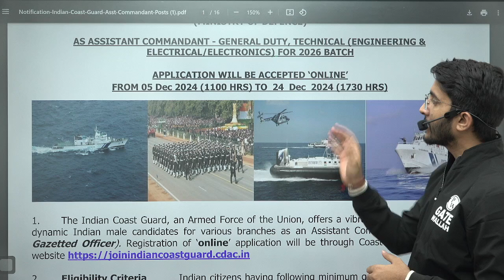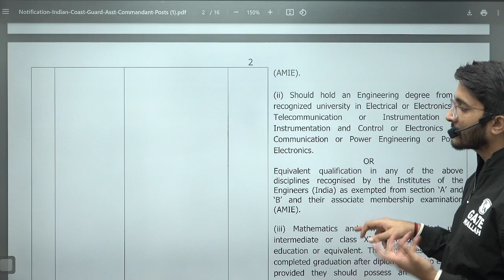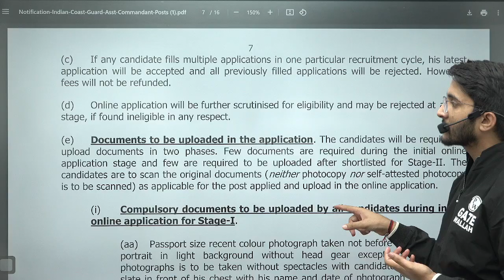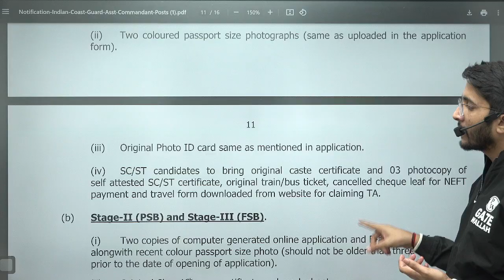Indian Coast Guard Recruitment 2024 | Group A Officer Posts | Eligibility, Selection Process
The Indian Coast Guard Recruitment 2024 is here, offering a prestigious opportunity to join as a Group A Gazetted Officer This comprehensive guide covers all the essential details, including eligibility criteria, educational qualifications, age limits, and the selection process. Discover how to apply, key dates, and what it takes to be a leader in the ICG. If you aim for a rewarding career safeguarding the nation's maritime interests, this is your chance!